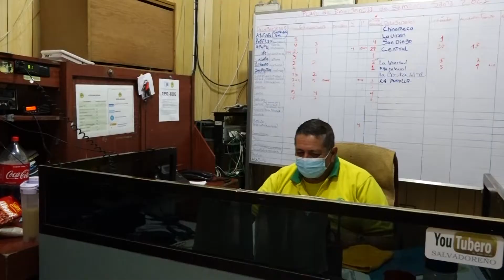Cifras de accidentes de transito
Los cuerpos de socorro registran un incremento de los accidentes de tránsito, a la fecha han ocurrido más de 5,200 percances en los que han fallecido 400 personas.